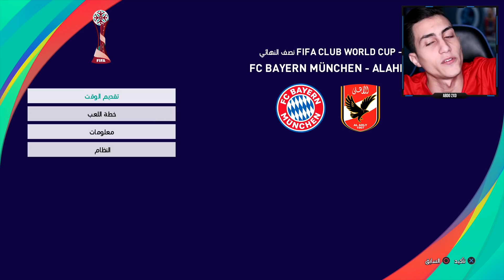الأهلي في كأس العالم #1 _ لعبت المبارة الافتتاحية في البطولة ضد الدحيل القطري !!! PES 2021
الحلقة الاولى من كأس العالم للأندية والعب ضد الدحيل القطري بالاهلي فهل نصل للبايرن ؟

:::: مواقع التواصل الاجتماعي ::::
abdo2xd